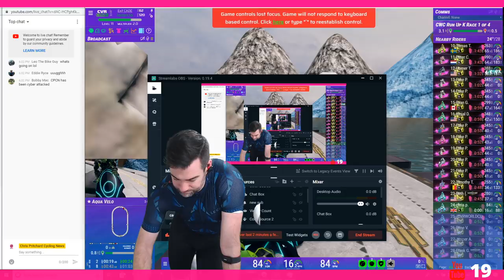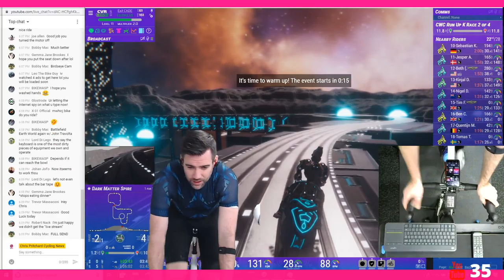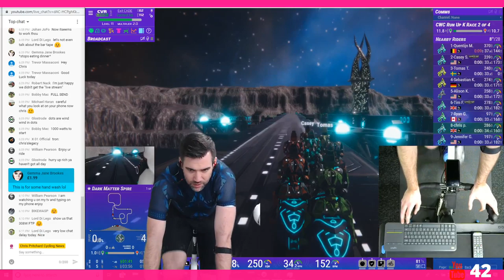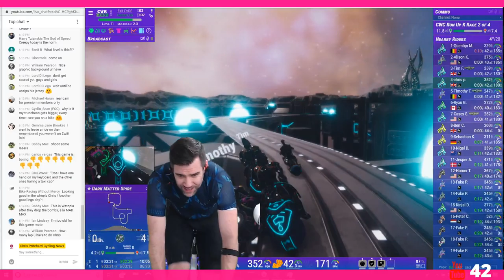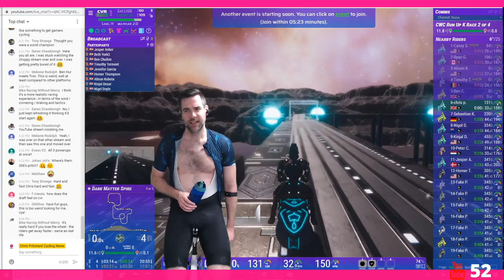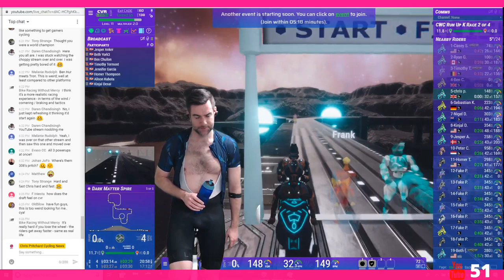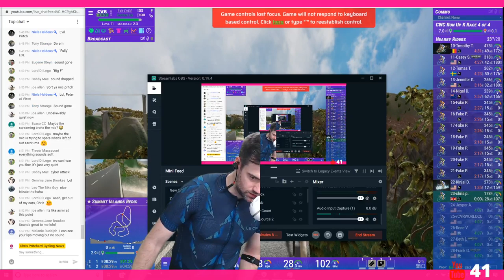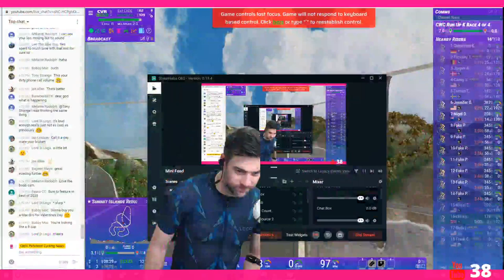CVR CADE WORLD CUP OPEN SESSION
Join in the chat, join in the ride! tis nothing more then a bit of fun!!